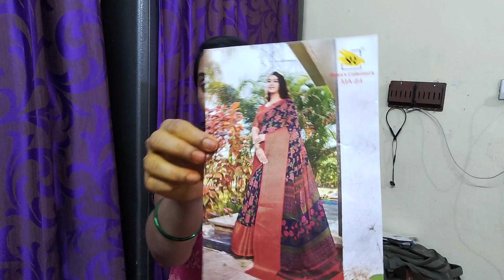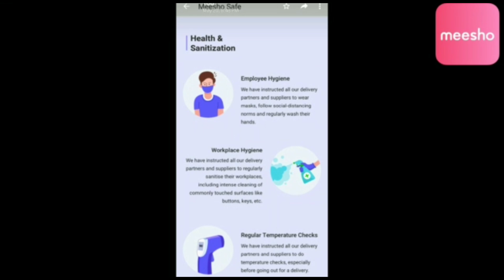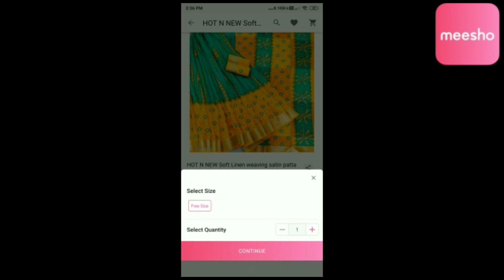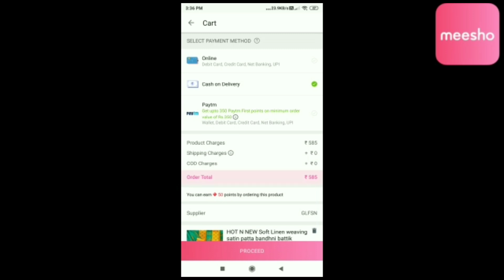ఉగాదికి నేను తీసుకున్న చీరలు|| cotton linen sarees under 500/-|| cod available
meeshosareeshaul codavailable easy return#

🌸 products codes 👇

🌸 pink muggu saree s-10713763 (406/-)

🌸 cotton big Zari border linen saree s-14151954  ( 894/-)

🌸 cotton brinjal colour saree  s-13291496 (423/-)

🌸 brown colour cotton blend saree s-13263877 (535/-)

🌸 pink soft cotton saree  s-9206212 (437/-)

meesho#meeshosarees#resellingapp#
meeshohauls CODavailable singlesaree courier#meeshokurthis#meeshoblouses#

my  Instagram id madhavinandyalatv.